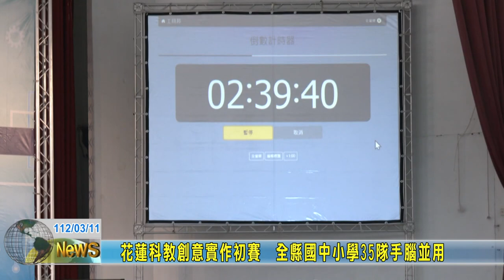20230311 01 花蓮科教創意實作初賽 全縣國中小學35隊手腦並用